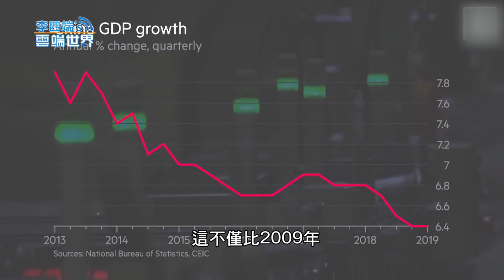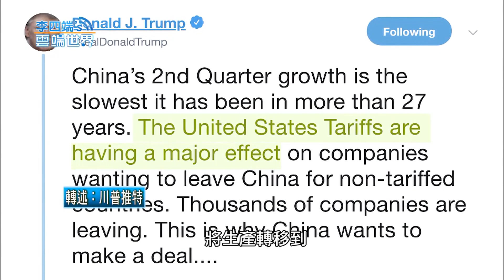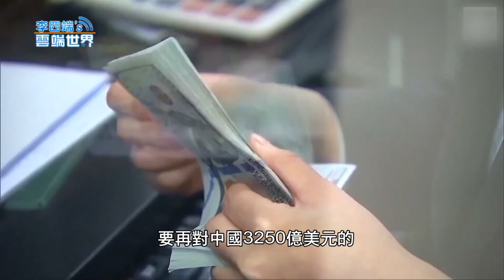中國第二季GDP創新低 川普稱贏貿易戰 未必！-李四端的雲端世界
中國第二季GDP創新低 川普稱贏貿易戰 未必！